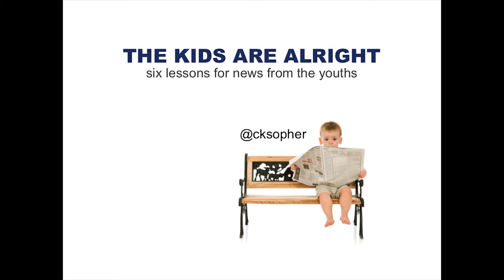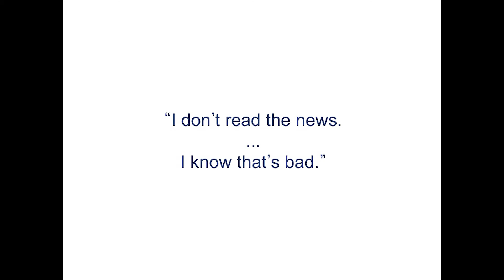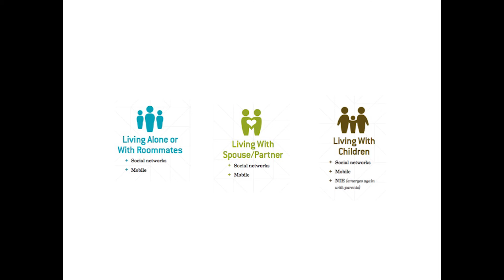Christopher Sopher, "The Kids Are Alright: 6 Lessons for News from the Youths"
News Foo is a gathering of 150 key practitioners and thinkers from the worlds of journalism, technology, and public policy who are re-imagining the future of the news. It's an "unconference" where we share projects and ideas, and tackle challenging problems together.